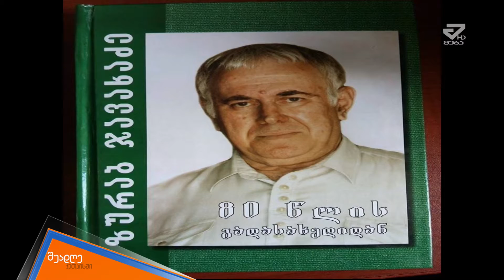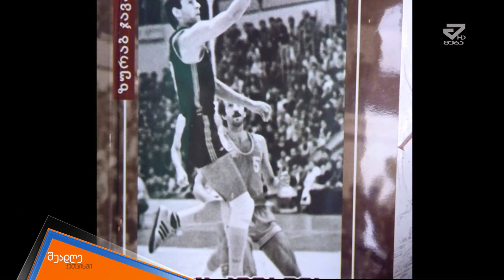შუადღე ქუთაისში - ირაკლი კიკვაძე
მერიის სპორტის განყოფილების მთავარი სპეციალისტი